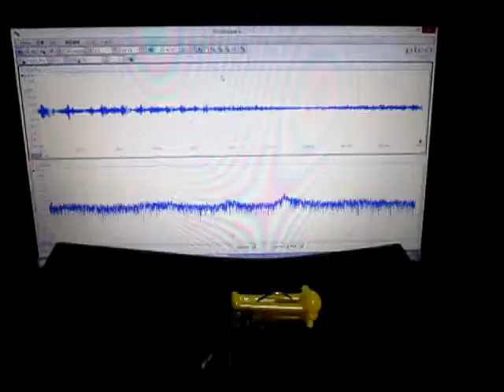超音波プローブによる‹発振制御›技術 Ultrasonic tester